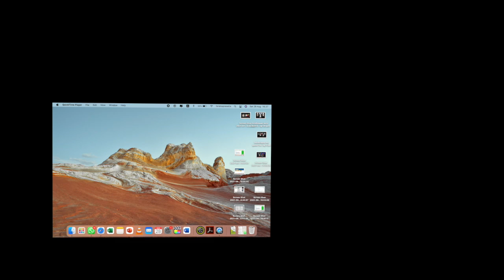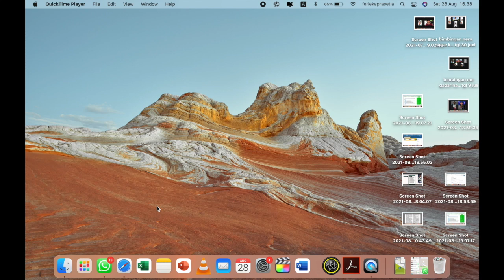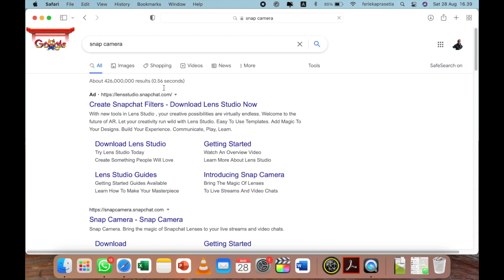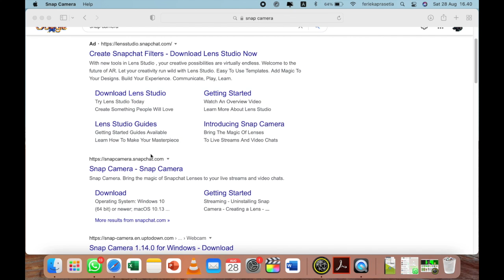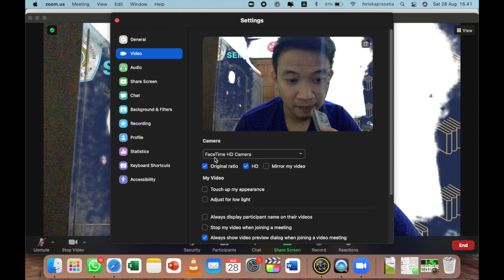snap camera zoom - cara mengganti background zoom tanpa menggunakan green screen